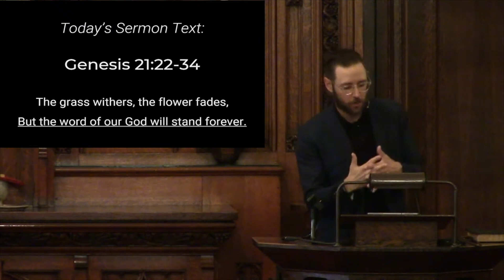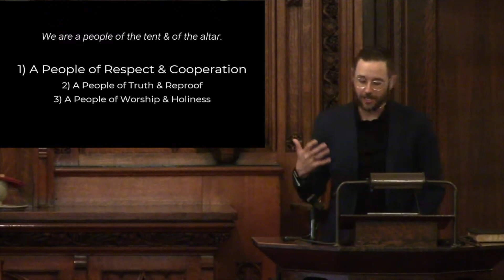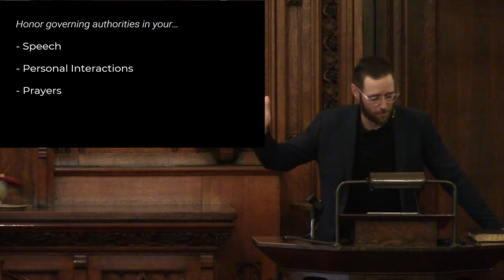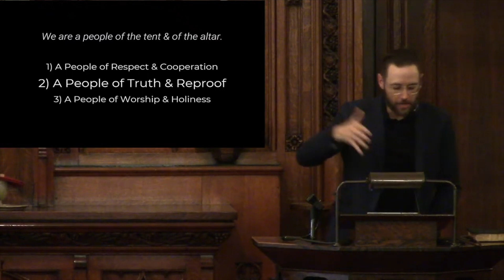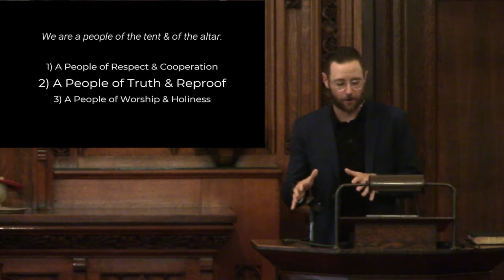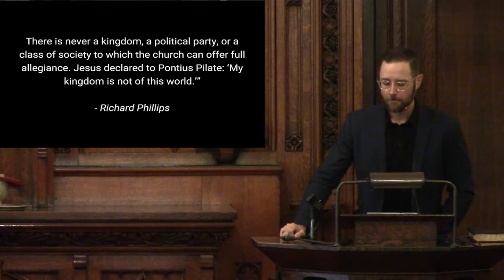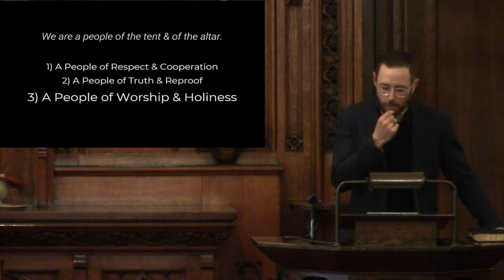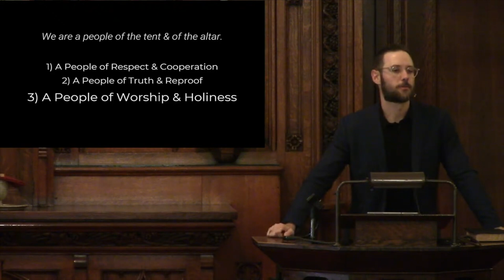The Tent & the Altar - Genesis 21:22-34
Pastor Garrison Greene

BIG IDEA: We are a people of the tent and of the altar.

OUTLINE:
1. We Are a People of Respect & Cooperation
2. We Are a People of Truth & Reproof
3. We Are a People of Worship & Eternity

RESOURCES: ESV Study Bible; Reformed Expository Commentary: Genesis by Richard Phillips; Welwyn Commentary Series: Genesis by Philip Eveson; The Crossway Classic Commentaries: Genesis by John Calvin; A New Exposition of the London Baptist Confession of Faith of 1689 ed by Rob Ventura; Letter From Birmingham Jail by Martin Luther King Jr